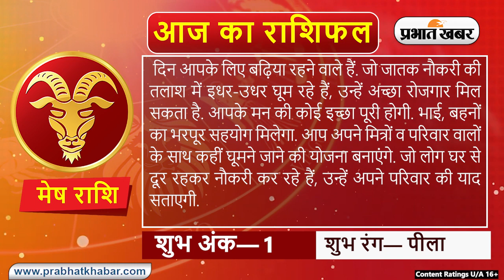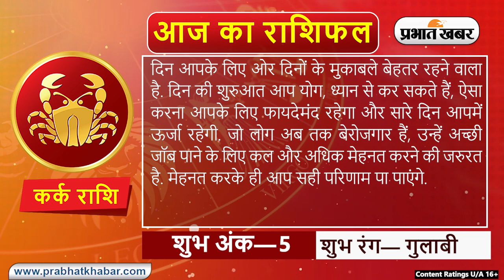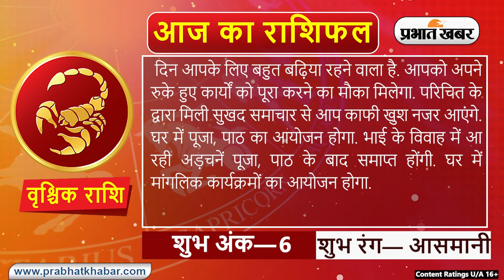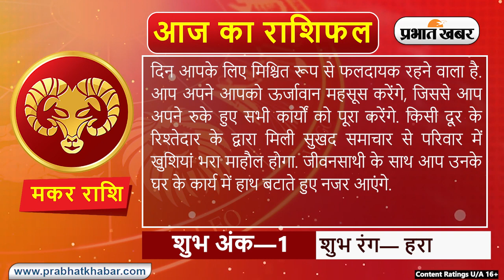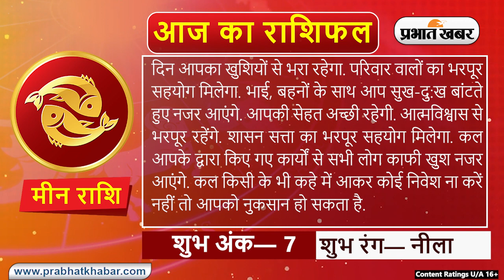Daily Rashifal 31 August, Thursday: Aries से Pisces राशि के लिए कैसा होगा आज का दिन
Daily Rashifal 31 August, Thursday:  आज का राशिफल Aaj Ka Rashifal में जानिए हिंदी में अपना दैनिक राशिफल  Daily Rashifal in Hindi.आपका दिन कैसा बीतेगा, आपका भाग्य और आपके लिए शुभ रंग क्या है? इन सवालों के जवाब Horoscope Today के जरिए मिलेंगे. आपका आने वाला वक्त कैसा होगा? Career कैसा रहेगा या फिर Love Life कैसी होगी, यह सब जानने के लिए Money Rashifal, Career Rashifal, Love Rashifal पढ़ें. साथ ही जानिए मेष राशिफल Aries Horoscope, वृष राशिफल Taurus Horoscope, मिथुन राशिफल Gemini Horoscope, कर्क राशिफल Cancer Horoscope, सिंह राशिफल Leo Horoscope, कन्या राशिफल Virgo Horoscope, तुला राशिफल Libra Horoscope, वृश्चिक राशिफल Scorpio Horoscope, धनु राशिफल Sagittarius Horoscope, मकर राशिफल Capricorn Horoscope, कुंभ राशिफल Aquarius Horoscope, मीन राशिफल Pisces Horoscope.

क्या कहते हैं आपके सितारे, देखें मेष से मीन राशि तक सभी 12 राशियों के लिए कैसा रहेगा आज का दिन I 31 अगस्त, 2023, गुरुवार